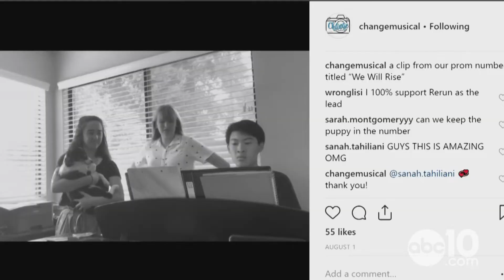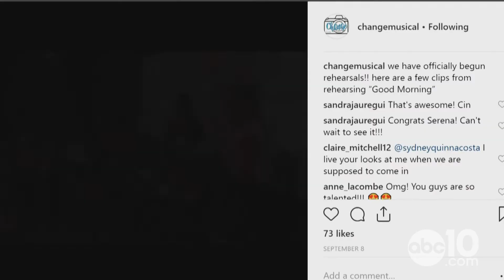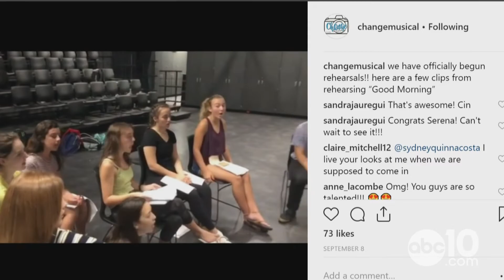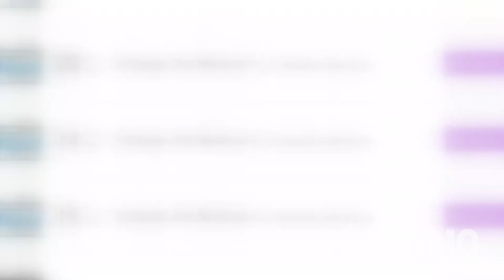Change, The Musical: Why they wrote the musical